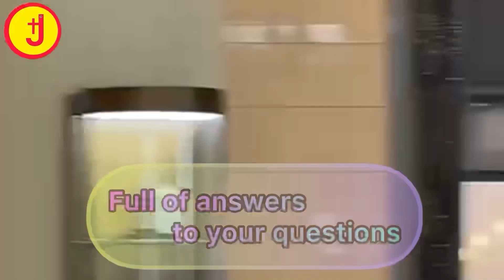Have you heard this shocking story He and She Dream about Christmas what happened will surprise you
Numbers 12:6 And he said, Hear now my words: If there be a prophet among you, I the LORD will make myself known unto him in a vision, and will speak unto him in a dream.

Matthew 2:12 And being warned of God in a dream that they should not return to Herod, they departed into their own country another way.

Acts 2:17 And it shall come to pass in the last days, saith God, I will pour out of my Spirit upon all flesh: and your sons and your daughters shall prophesy, and your young men shall see visions, and your old men shall dream dreams: